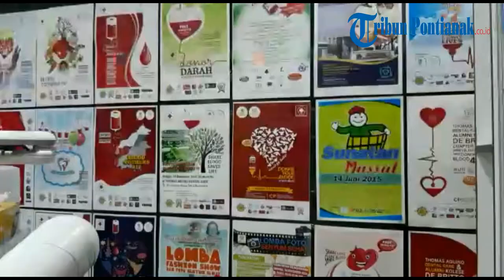Thomas Aquino Dental Care Pontianak bersama alumni SMA Kolese De Britto, Komunitas Darah AB dan PMI